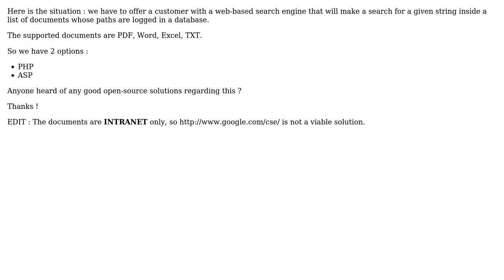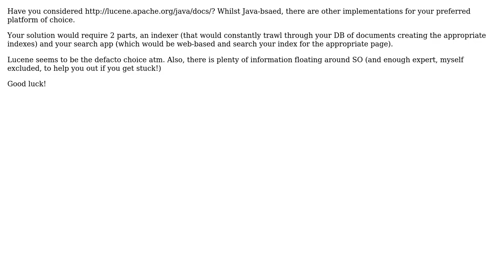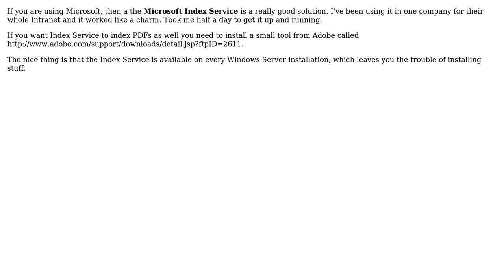Free web-based solution for intranet document search engine? (3 Solutions!!)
Free web-based solution for intranet document search engine?

With thanks & praise to God, and with thanks to the many people who have made this project possible! | Content (except music & images) licensed under CC BY-SA | Music | Images & others | With thanks to user Sam Pride user Paul McMillan user Michal user Amadeus45 and the Stack Exchange Network Trademarks are property of their respective owners. You are responsible for your own actions.